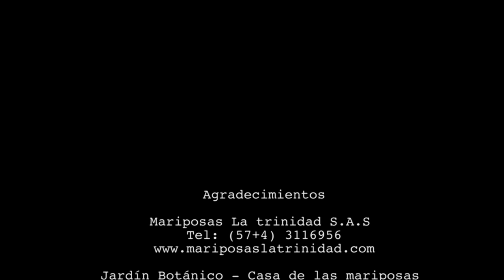The Flight Of The Butterfly - TvAgro por Juan Gonzalo Angel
Butterflies are part of the class of insects in the order Lepidoptera, along with the moths. Adult butterflies have large, often brightly coloured wings, and conspicuous, fluttering flight. The group comprises the large superfamily Papilionoidea, along with two smaller groups, the skippers (superfamily Hesperioidea) and the moth-butterflies (superfamily Hedyloidea). Butterfly fossils date to the Palaeocene, about 56 million years ago.

Butterflies have the typical four-stage insect life cycle. Winged adults lay eggs on the food plant on which their larvae, known as caterpillars, will feed. The caterpillars grow, sometimes very rapidly, and when fully developed pupate in a chrysalis. When metamorphosis is complete, the pupal skin splits, the adult insect climbs out and, after its wings have expanded and dried, it flies off. Some butterflies, especially in the tropics, have several generations in a year, while others have a single generation, and a few in cold locations may take several years to pass through their whole life cycle.

Butterflies are often polymorphic, and many species make use of camouflage, mimicry and aposematism to evade their predators. Some, like the monarch and the painted lady, migrate over long distances. Some butterflies have parasitoidal relationships with organisms including protozoans, flies, ants, and other invertebrates, and are predated by vertebrates. Some species are pests because in their larval stages they can damage domestic crops or trees; other species are agents of pollination of some plants, and caterpillars of a few butterflies (e.g., harvesters) eat harmful insects. Culturally, butterflies are a popular motif in the visual and literary arts.